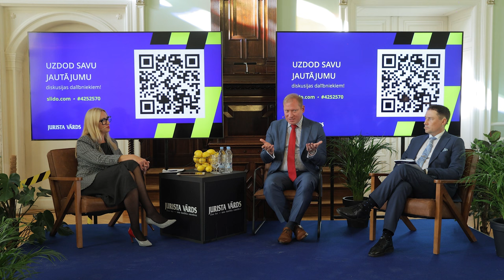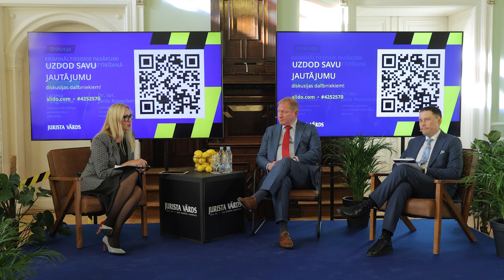Saruna par krimināltiesiskajiem pasākumiem finanšu sistēmas attīrīšanā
2024. gada 16. oktobrī Latvijas Universitātes Mazajā aulā notika "Jurista Vārda" konference "Četras sarunas par Latvijas finanšu sistēmas "kapitālo remontu"".

Pasākuma ceturtā saruna bija par krimināltiesiskajiem pasākumiem finanšu sistēmas attīrīšanā. Jautājumus uzdod Lauma Paegļkalna, Tieslietu ministrijas parlamentārā sekretāre, atbild Dr. iur. Jānis Rozenbergs, zvērināts advokāts, LU Juridiskās fakultātes docents un Dr. iur. Juris Juriss, virsprokurors, LU Juridiskās fakultātes docents.

Pasākumu atbalstīja Latvijas Universitātes Juridiskā fakultāte un Finanšu nozares asociācija.

Konference “Četras sarunas par Latvijas finanšu sistēmas “kapitālo remontu”” iekļauta valdības 2024.–2026. gada rīcības plānā noziedzīgi iegūtu līdzekļu legalizācijas, terorisma un proliferācijas finansēšanas novēršanai ar mērķi veicināt izpratni sabiedrībā par NILLTPF novēršanas nepieciešamību, it īpaši juridisko profesiju vidū.